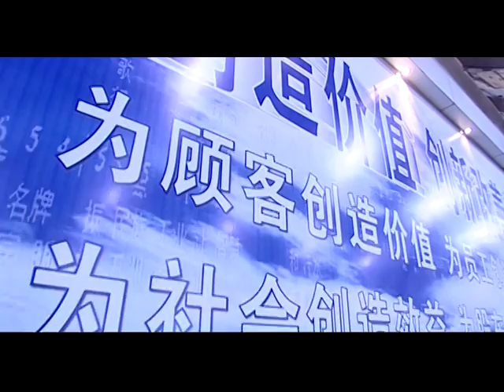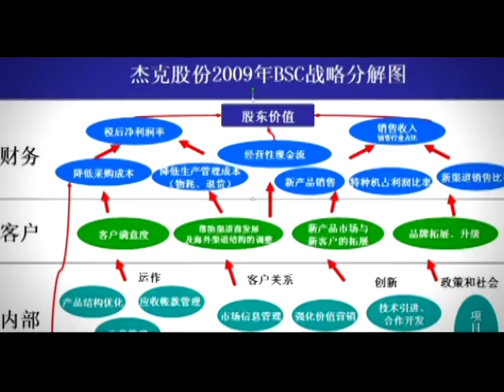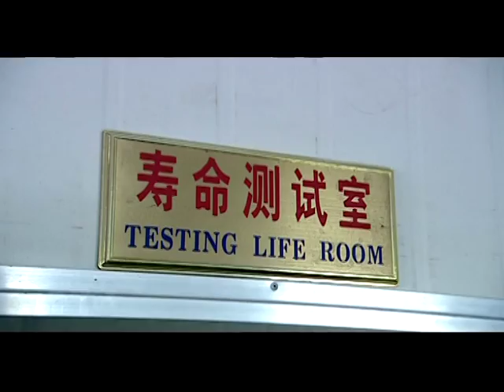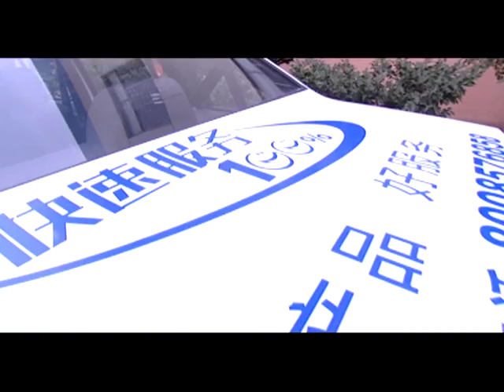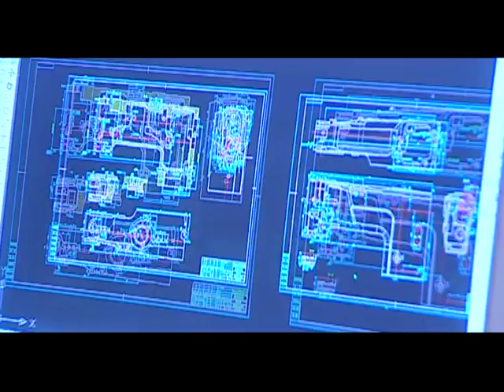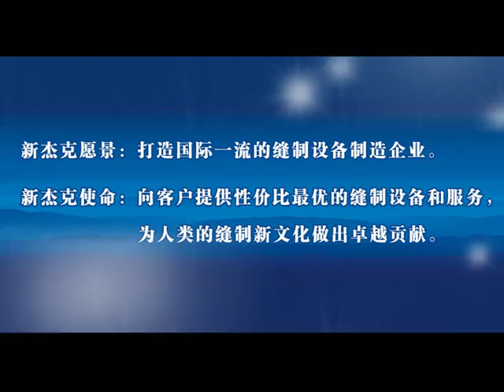1 JACK Factory